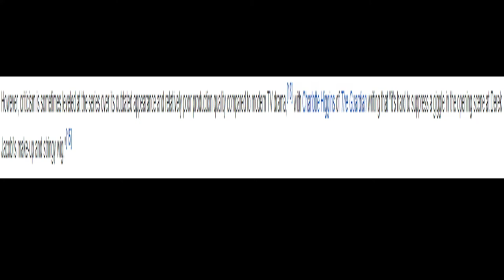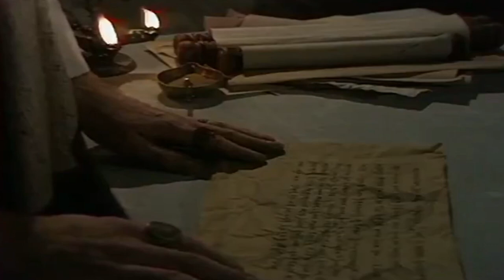Why I, Claudius is still a Pillar of Television History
A video going into several points as to why the BBC television series I, Claudius stands as an important work in the history of television.